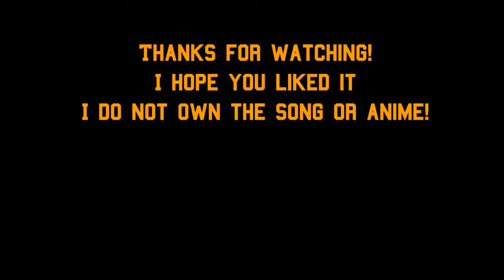Let it Die | Yu-Gi-Oh! 5D's AMV